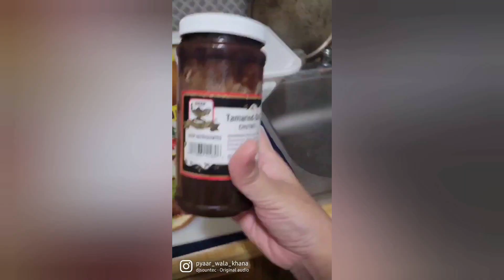Nyra likes to make reels|| Vlog